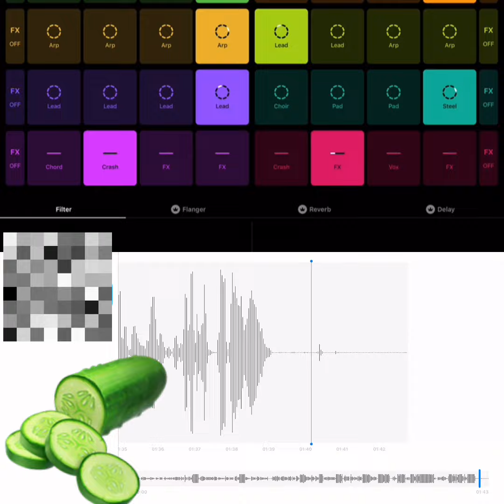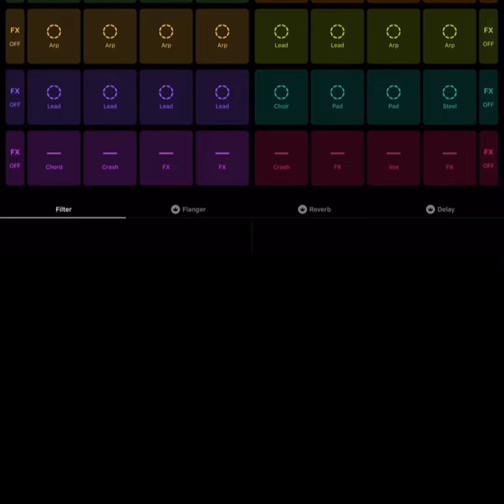🥒THE PICKLE SONG🥒 (READ DESCRIPTION)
THE MOMENT I’VE BEEN WAITING FOR…

I PRESENT YOU…

🥒THE PICKLE SONG🥒!!!

This is a pickle song made by Hael and LeAnn.

We’ve been working on this for so long…

And it’s finally released!

Credits:

Lyrics made by Hael and LeAnn

Directed by Hael and LeAnn

Music made by LeAnn

Main singer: Hael

Background singer: LeAnn

Art by: LeAnn

I HOPE YOU GUYS ENJOY THE SONG!